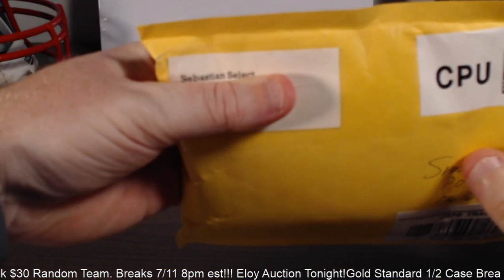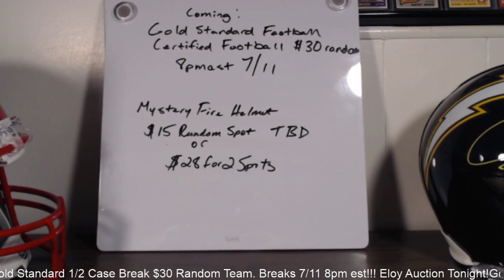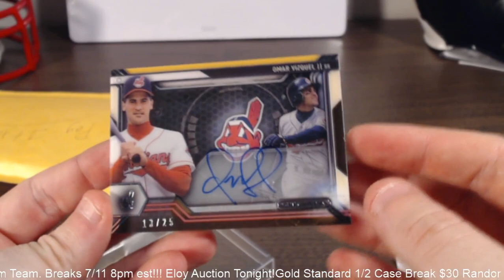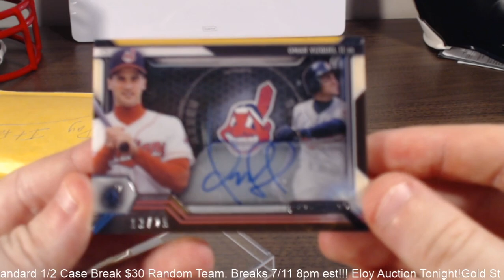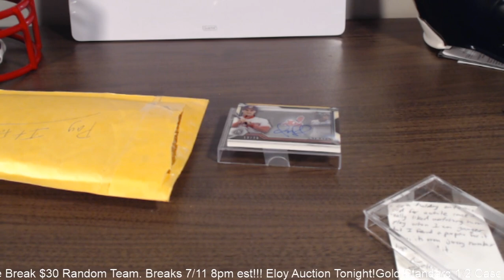Card Family Pay it Forward!! Upcoming Break!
Thanks Sebastian!